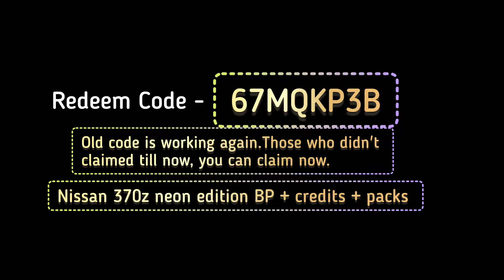Asphalt 9 Legends Unite Free Redeem Code Claim BOS tokens 1 star Tushek • Hottest Cars Event Jesko